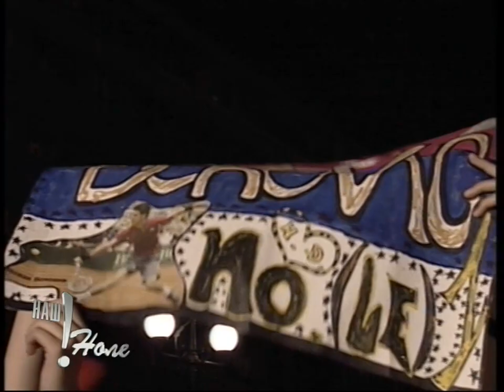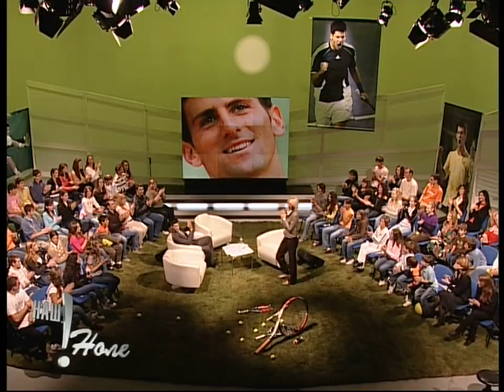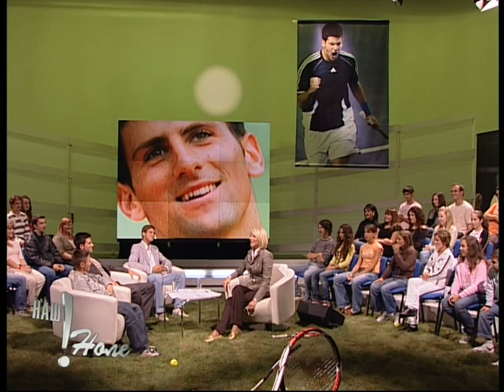Naš! Nole - Novak Đoković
Autor i urednik: Olivera Kovačević, 2007. godina

Copyright: RTS

Zabranjeno svako kopiranje video i/ili audio snimaka i postavljanje na druge kanale!